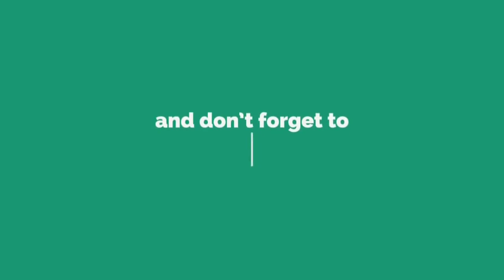WHO IS JESUS CHRIST IN REALITY-NEVILLE GODDARD'S VIEW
In this lecture, Neville Goddard shares who is jesus christ and who we are. A great lecture to understand who is God.

The teachings of Neville Goddard has done wonders in life of thousands of people, but still people have difficuly in understanding certain principles, that's why we have written a eBook which covers main 7 principles of Neville and tried our best to explain in detail that principles along with exercises at the end of each chapter to make you apply the teachings.

Or you can buy PDF version of books by messaging us on Instagram for $4.99